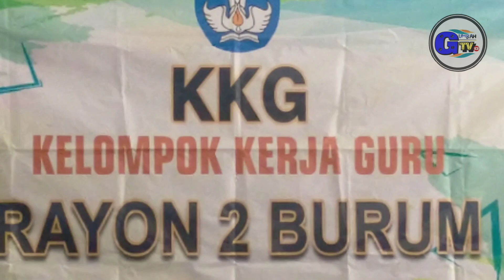Video Singkat KKG Di SDN MEHO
Video Singkat KKG Di SDN MEHO, yang dilaksanakan Sabtu, 03 Juni 2023, dengan medan yang dilalui cukup menantang serta diperjalanan banyak di suguhi Pemandangan alam yang luar biasa, saat pulang sempat terhenti dikarenakan masyarakat desa Meho sedang bergotong royong membersihkan area yang akan dilintasi kabel Listrik yang akan masuk ke Desa mereka.